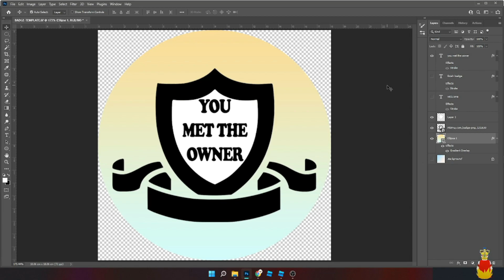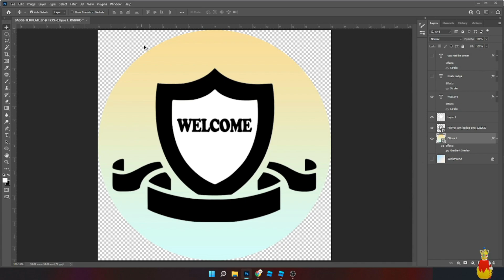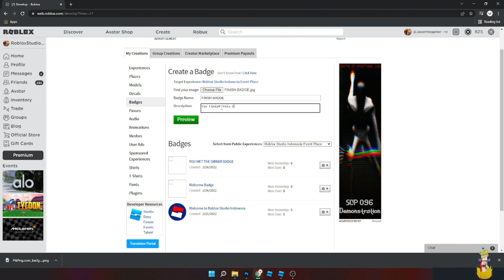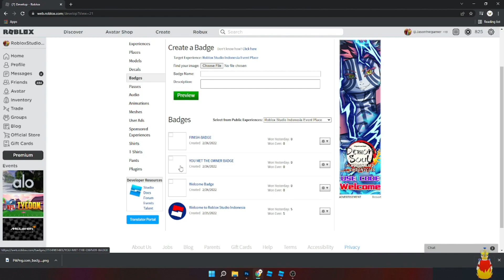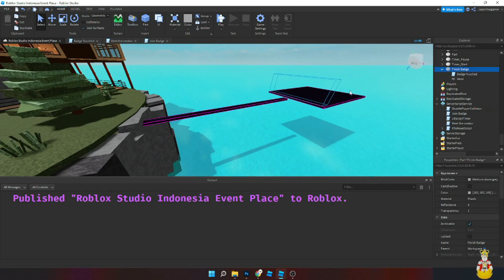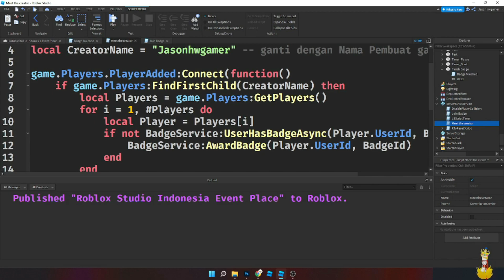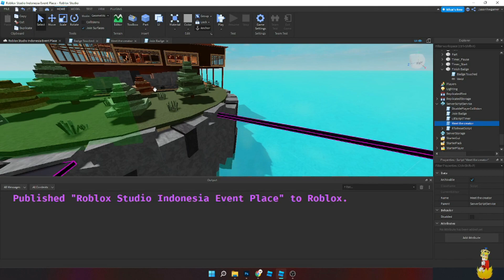Script 3 Jenis Badge di Roblox Studio ( Free Model )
Di video kali ini saya akan memberikan 3 jenis free model
untuk anda dapat pakai di game anda.